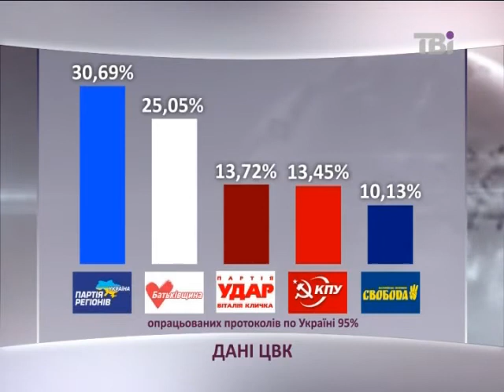Дані ЦВК після опрацювання 95% протоколів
Після опрацювання 95% протоколів:
Партія регіонів - 30,69%
Батьківщина - 25,05%
УДАР - 13,72%
КПУ - 13,45%
Свобода - 10,13%
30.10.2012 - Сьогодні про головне